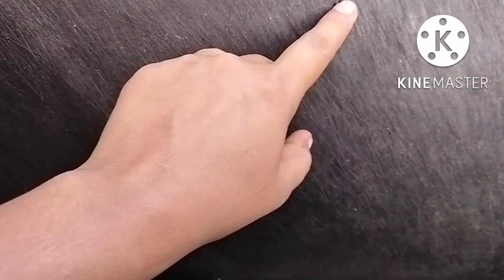साक्षी को क्या दिक्कत होगी.. सारे पैर सूज गए..😥😥😥